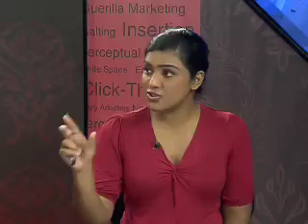Media and Money - Marketing to Kids and Teens - Part 1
What influences the purchasing behavior in your household? Who has the buying power is it mom or is it the kids? How do marketers respond to this?